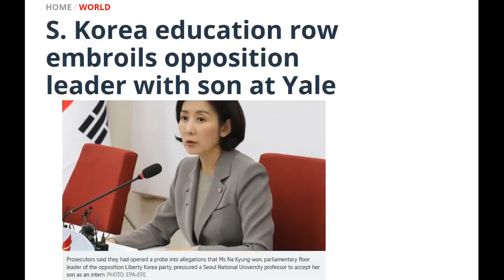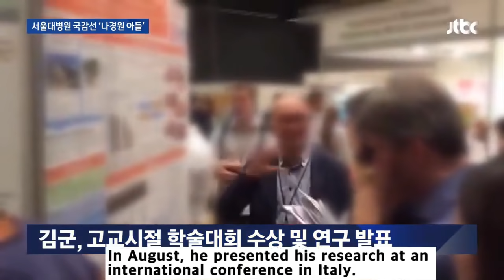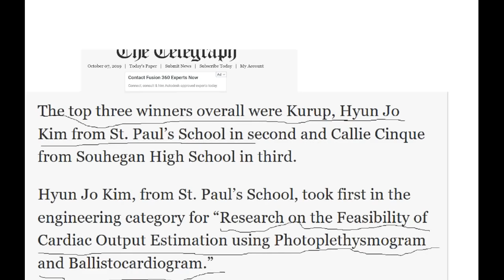Na Kyung-Won' son Yale false admission Scandal : 2019 S Korea parliamentary audit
In March, the U.S. Department of Justice announced a major university fraud investigation & South Korea lawmaker questioning the Seoul National University during a parliamentary audit of the son of a famous politician who is an international student and is involved in the illegal admission process to Yale University. (Oct 2019)